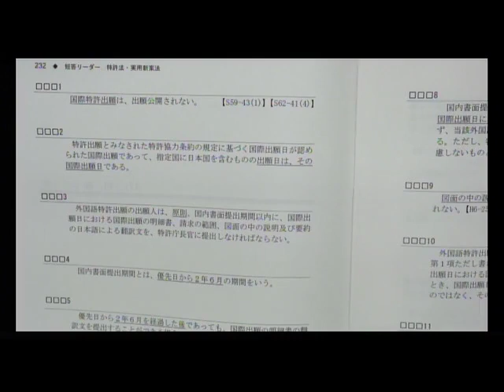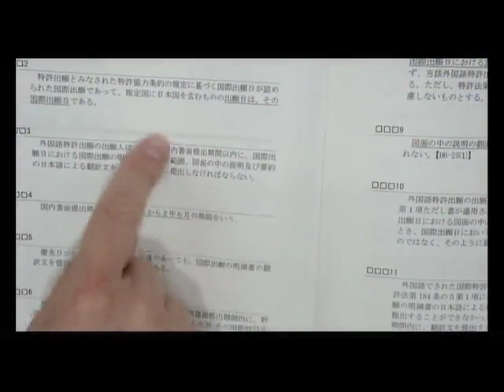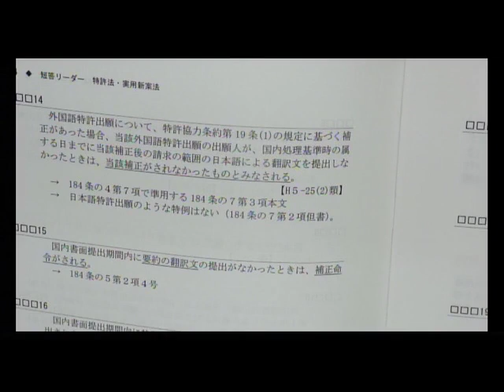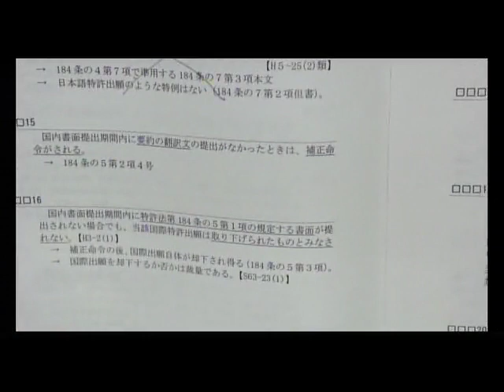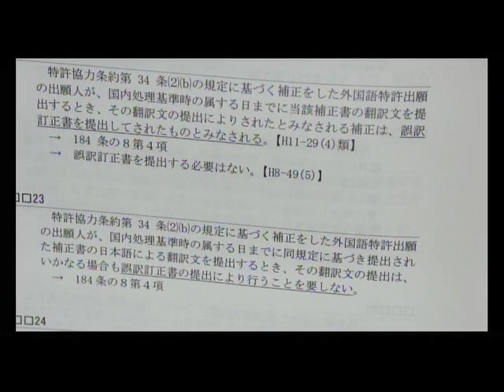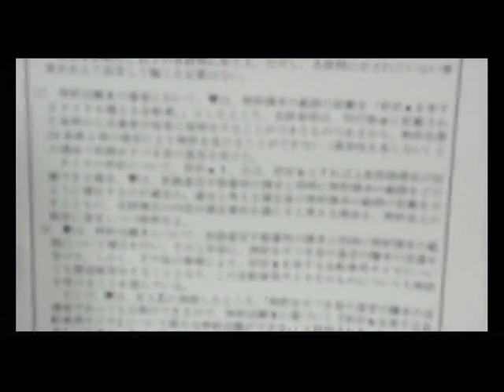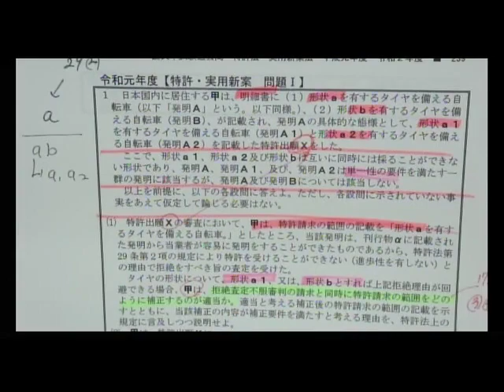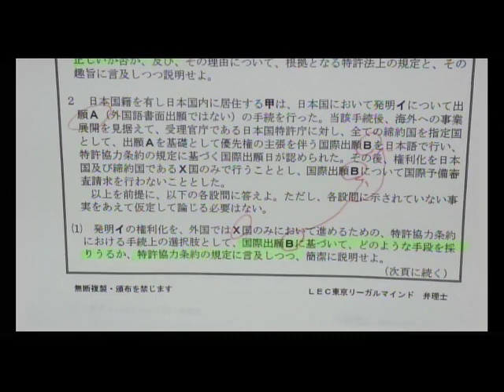【弁理士】6/20（日）佐藤クラス復習ゼミ動画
レジュメは佐藤講師のブログで公開しています。
佐藤卓也の日日是好日